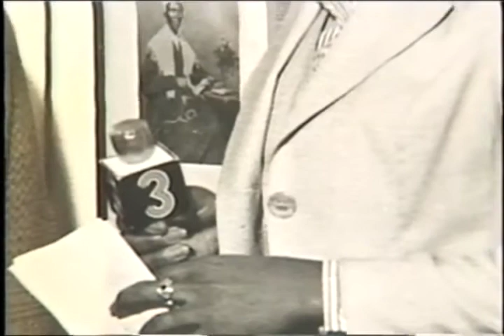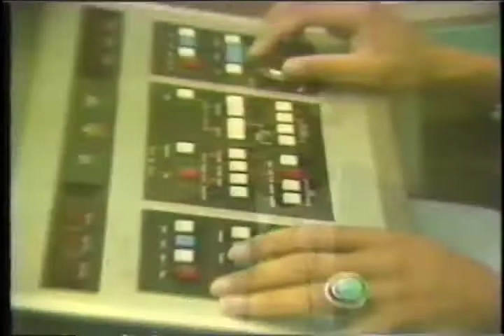Adrianne Baughns-Wallace Tribute Film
Adrianne Baughns-Wallace, 2000 Inductee to Connecticut Women's Hall of Fame, induction tribute film. Baughns-Wallace (1944-) is the first female television anchor in Connecticut and first female African American television newscaster in New England.